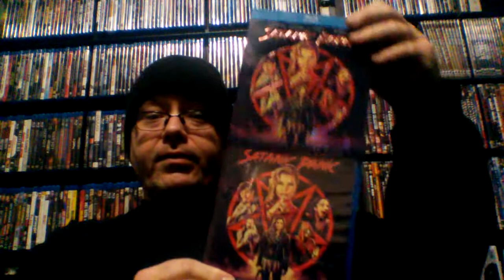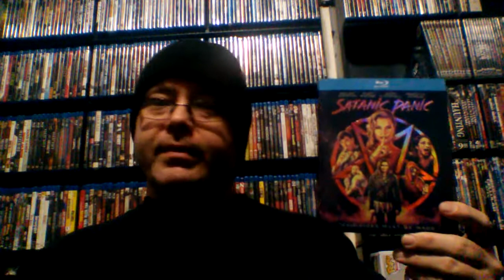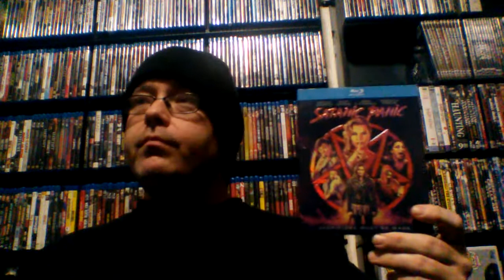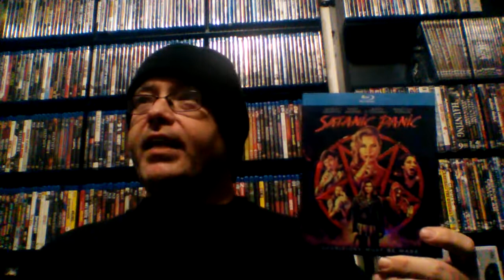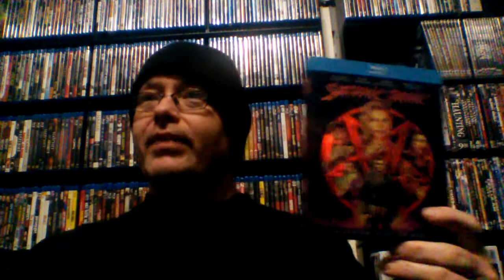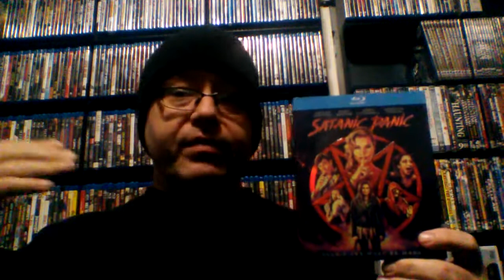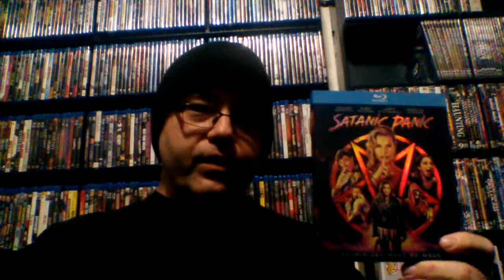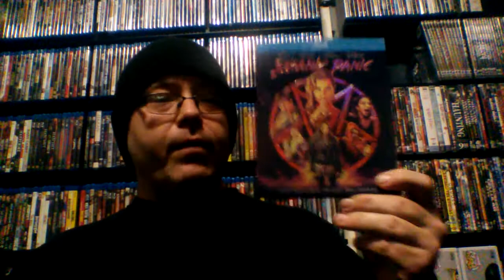Week 336: Satanic Panic, reviewed by Horror Heaven77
Satanic Panic (2019). Directed by Chelsea Stardust. Screenplay by Gary Hendricks. Starring Hayley Griffith, Rebecca Romijn, Jerry O'Connell, Ruby Modine, Jeff Daniel Phillips, Jordan Ladd. A Fangoria Presentation. Released by RLJE Films.